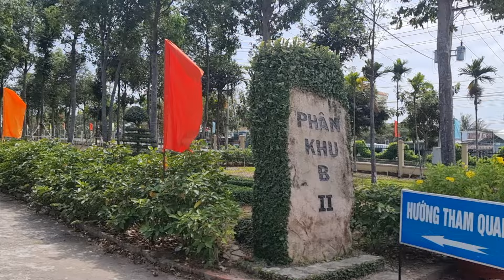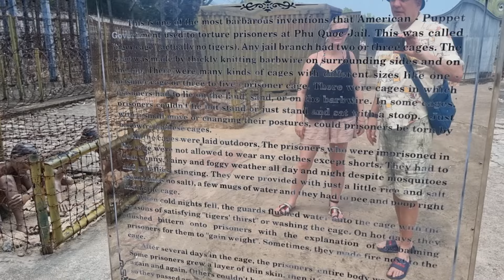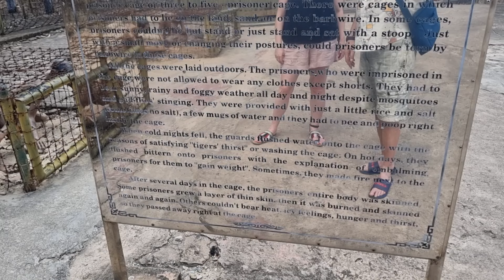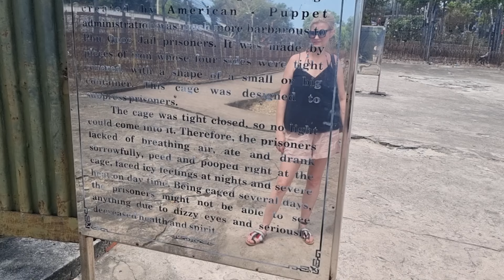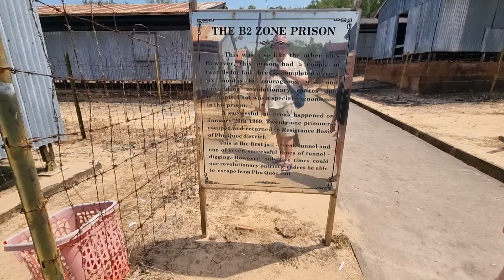Pho Quoc Prison Part 1 Vietnam 🇻🇳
This place just wasn't nice Part 1 or 2 videos...